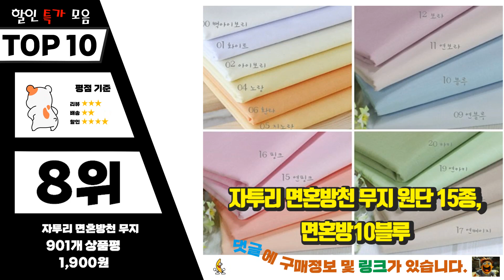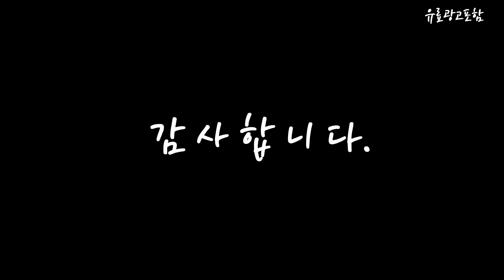원단 제품 선호도가 좋은! 구경하세요 추천 TOP10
❤️❤️❤️제품 선호도가 좋은! 원단 구경하세요❤️❤️❤️

[00:06]
10위. 슈슈룸 꽃 도트 패브릭 원단 8종 세트 SH-273, 혼합색상 [17,900원]

[00:11]
9위. 슈슈룸 꽃 체크 패키지 천 패브릭 원단 8종 세트 SH-311 [18,400원]

[00:17]
8위. 자투리 면혼방천 무지 원단 15종, 면혼방10블루 [1,900원]

[00:22]
7위. 30수 면 사진촬영용 워싱 무지 원단 ss570, 백아이보리 [4,800원]

[00:28]
6위. 르우홈 선염 체크 패브릭 원단, 라이트올리브그린 [4,500원]

[00:33]
5위. 해피툴 팝콘플라워 원단 1/2마 민트, 1개 [5,500원]

[00:39]
4위. 르우홈 쁘띠플라워 패브릭 원단, 퍼플 [4,320원]

[00:44]
3위. 르우홈 선염 체크 패브릭 원단, 다크민트 [4,500원]

[00:50]
2위. 르우홈 당신의 마음 패브릭원단 핑크, 1개 [8,700원]

[00:55]
1위. 천팜 다용도 까망베르 크림 코튼 패브릭 원단 1146, 아이보리 [5,900원]